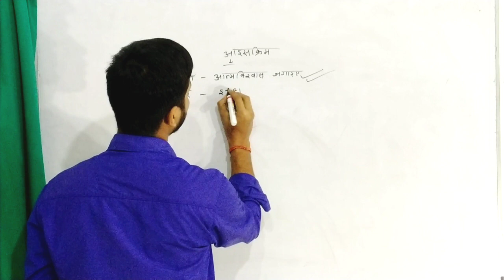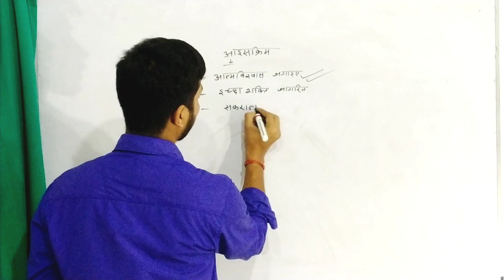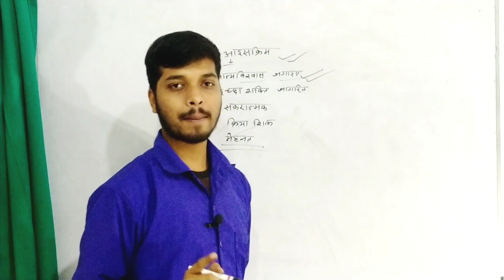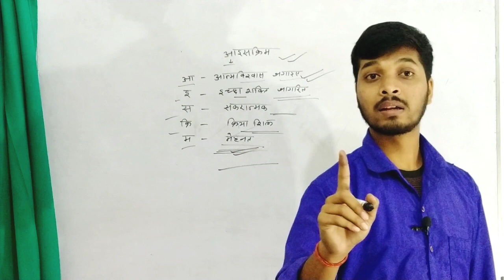सफलता का एक मंत्र है 'आइसक्रिम ' खा लो सफल होने से कोई नहीं रोक सकता है🔥🔥pqstudycentre //motivatin